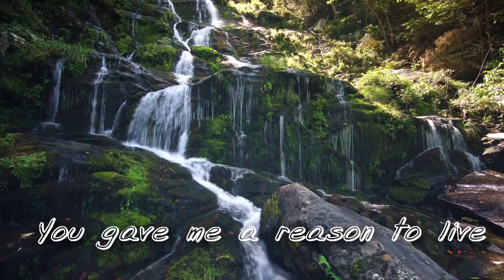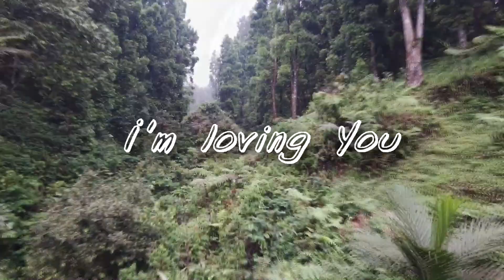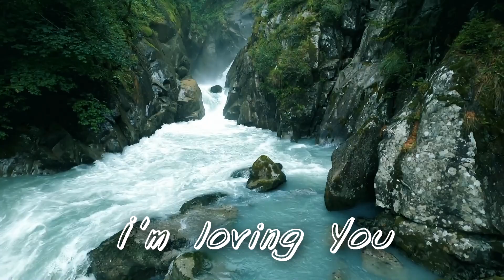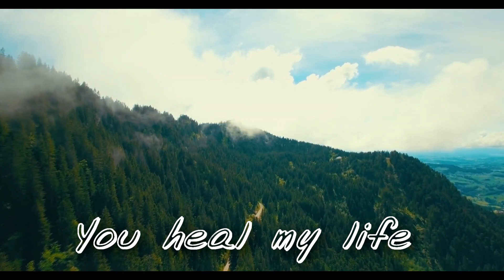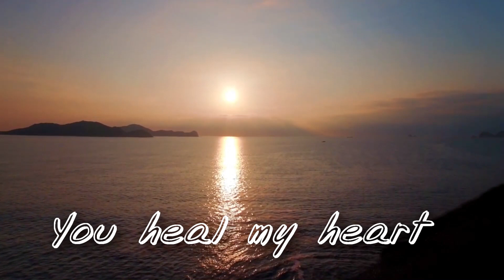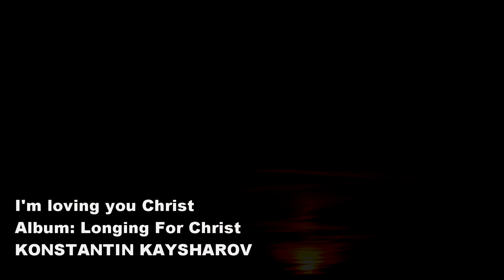Konstantin Kaysharov - I'm loving You Christ (Lyrics video)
Song:  I'm loving You Christ

Track: 01 I'm Loving You Christ
Album: Longing For Christ

Lyrics:
Tears and pain memories of false everyday
The shadows of sin around
Fruitless heart dried out

Your Word transformed me
Rivers of Life burn in me
You gave me a reason to live
To serve You whole hearty

Oh Lord of hosts I hear your voice
You call me to be a brave soldier of victory

You heal my life thru Your stripes
You shed your blood pured my soul
You heal my heart and set me free
Jesus my Lord I am loving You